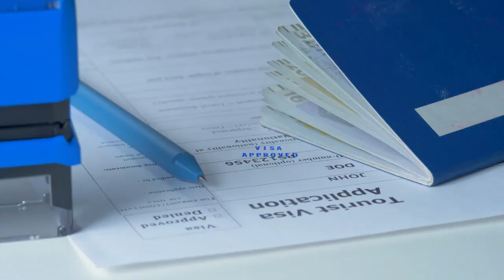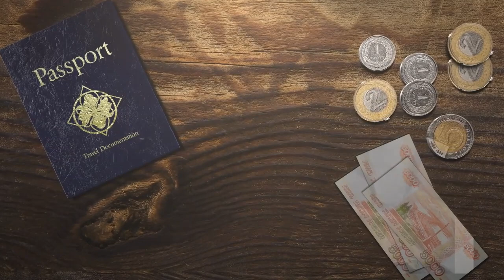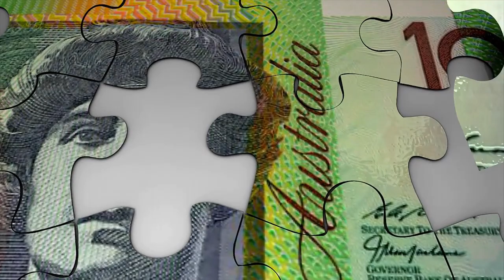澳洲R系列新版护照：都有高科技防伪技术｜澳洲移民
六度世界store front 链接：

我们是一批关注澳洲的媒体、研究人士，创办澳洲台，是希望大家能更真实地了解澳洲。
欢迎与我们讨论各种合作